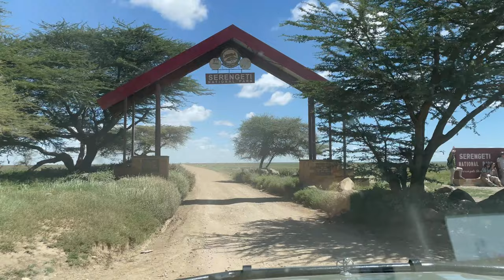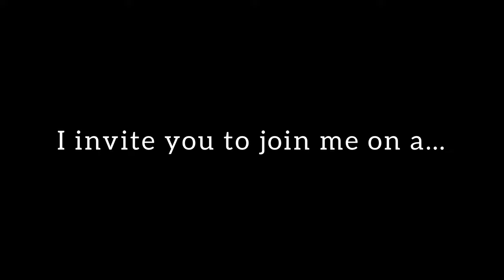'Ngorongoro Crater and Serengeti' photo safari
Under settings, set to 4k:

A video made with my iPhone while leading my 'Ngorongoro Crater and Serengeti' photo safari in Tanzania. Best viewed in 4k.